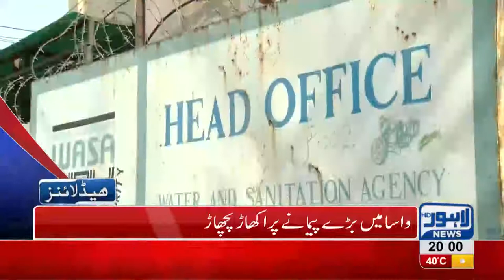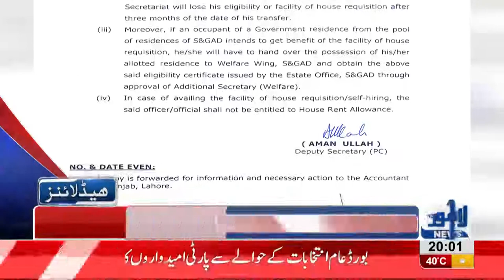08 PM Headlines Lahore News HD - 31 May 2018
Electricity connection at Town Hall out due to unpaid bills, Opposition suggests Hassan Askari’s name for cartaker CM Punjab, Mian Mehmood ur Rasheed holds meeting with Speaker Punjab Assembly, Scuffle breaks out between Mehmood ur Rasheed and Fawad Ch, CJP in action against LDA plaza case, CJP orders government to return luxury cars, CJP bans use of luxury cars during election campaign, CJP criticizes transfer posting of officers before government goes down, Shehbaz Sharif admits corruption in Punjab, Jawad Ahmad addresses convention at Press Club, Paramedical staff stages protest against government, APCA officials continue fourth day of protest, PFA seals factory for making fake bottles of Jam-e-Shirin, Governor Punjab visits LHC Bar,Last session of LDA Governing Body, PFA presenst farewell to Amir Hayat, IG Punjab formulates security plan for Youm e Ali,  Khawaja Salan Rafique addresses anti-dengue conference, SMS service launched for fresh currency notes.